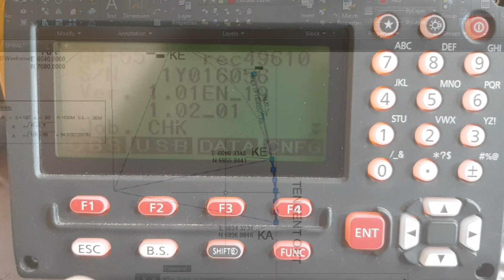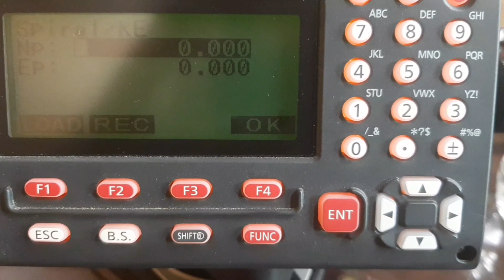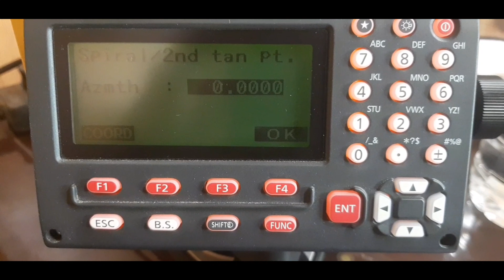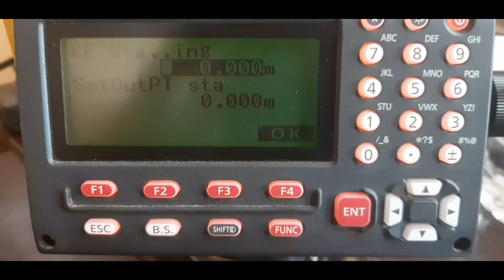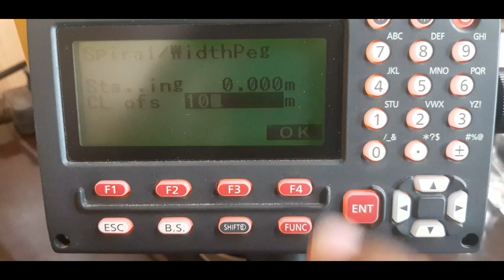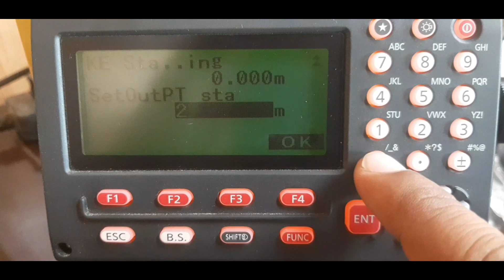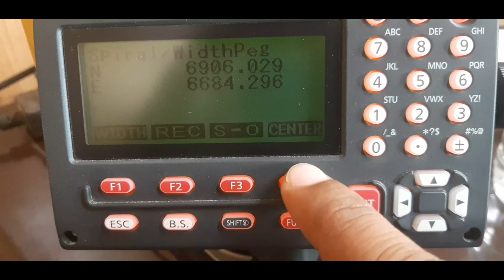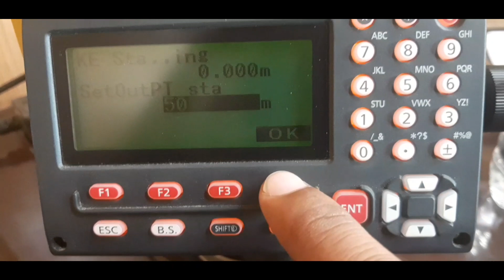How to use spiral (KE-KA)function of topcon and sokkia total station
spiral curve

spiral curve calculation

spiral curve coordinates calculation by total station

how to use spiral function of topcon

how to use spiral function of sokkia